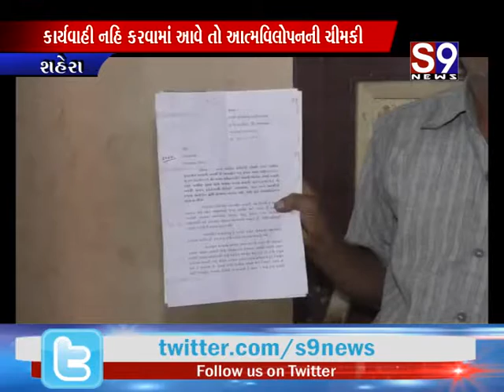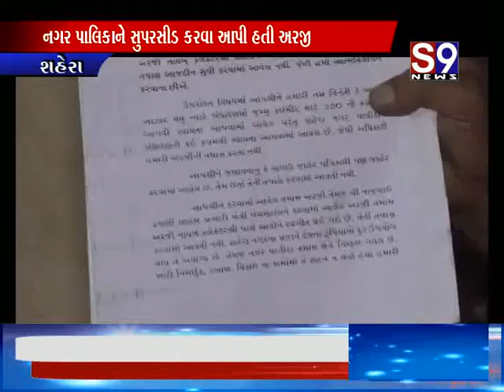શહેરા : નગર પાલિકાને સુપરસીડ કરવા આપી હતી અરજી